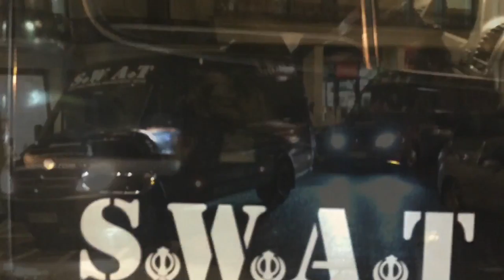SWAT Christmas Party for London's homeless rough sleepers 2015